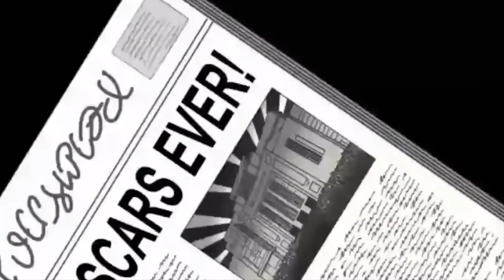Family Guy - Brian Wins The Jackpot